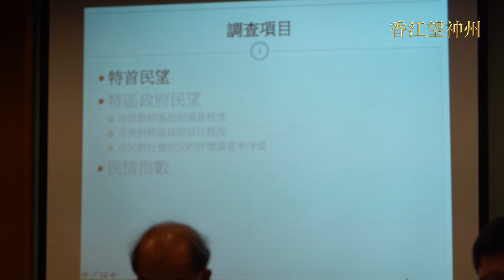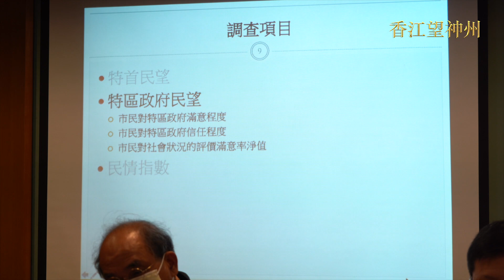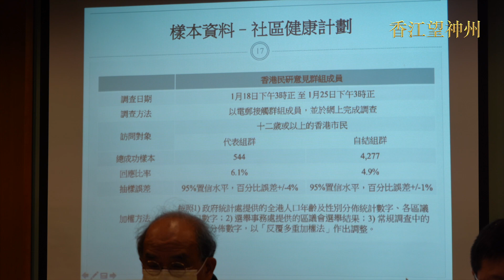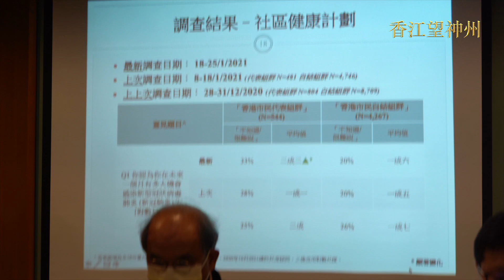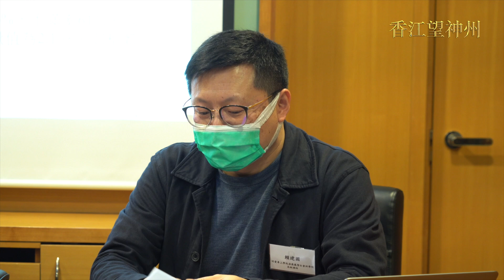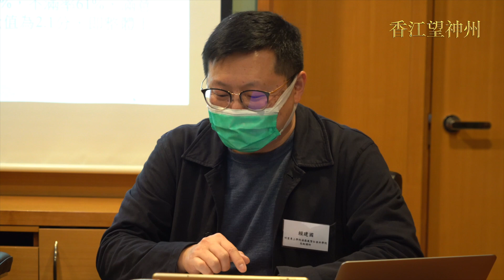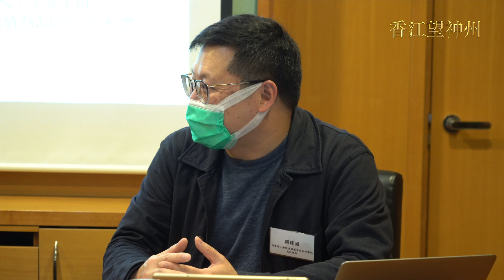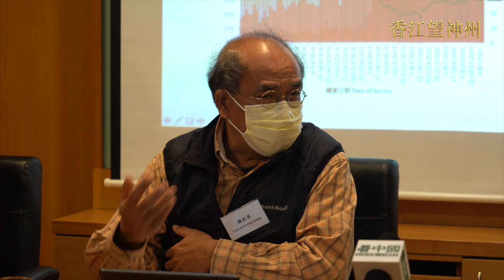鍾劍華：民研1.26民調結果顯示市民對政府不滿度仍相當高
香港民研1月26日發放林鄭月娥班子最新民望民調結果